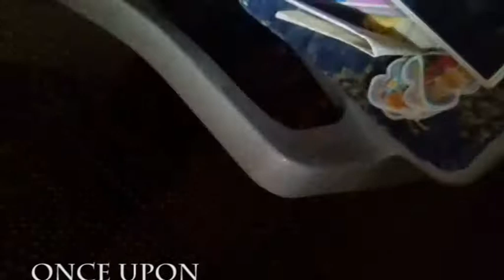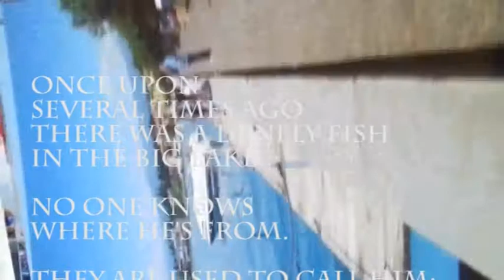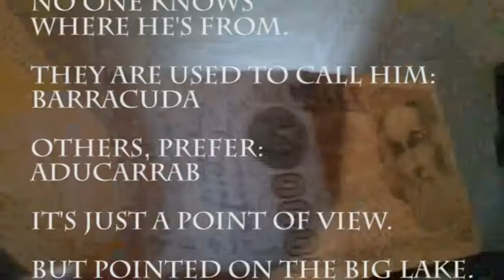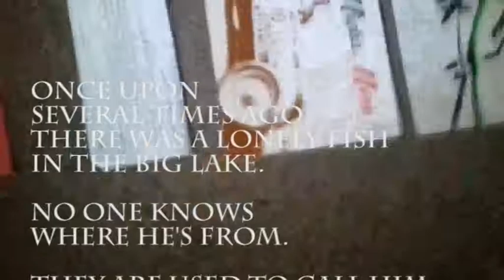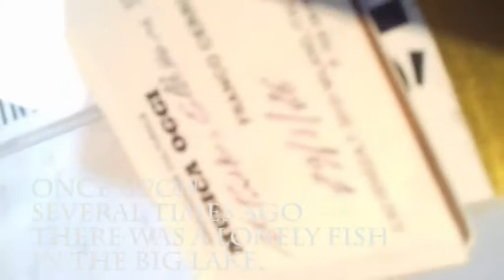BARRACUDA ADUCARRAB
Omaggio ad Andrea Aerdna